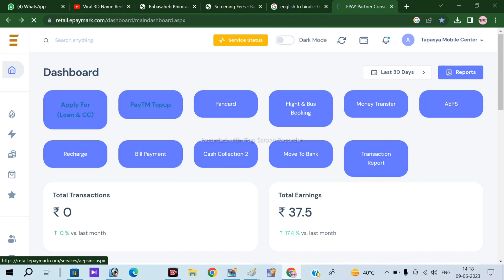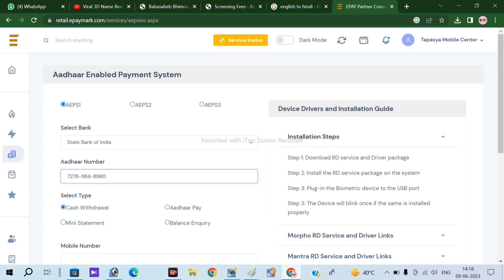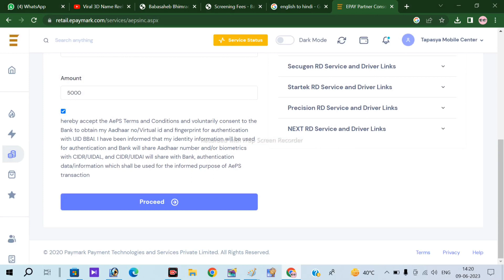sbi big update 2023 😍| स्टेट बैंक ऑफ इंडिया का आधार से पैसा निकालना हुआ चालू | sbi aeps (Live Now)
Your queries 👇👇
sbi big update 2023 | स्टेट बैंक ऑफ इंडिया का आधार से पैसा निकालना हुआ चालू | sbi aeps
Date 03 जून 2023
SBI Aeps New UPDATE | SBI AePS START, अब पैसा निकलना हुआ शुरू है या नहीं, जाने पूरी सच्चाई sbi aeps

sbi big update 2023
Sbi aeps is not working
sbi aeps not working today,
sbi aeps problem,
sbi aeps server down,
sbi aeps not working,
sbi aeps server down today,
aeps server down problem,
sbi csp server problem,
bank server down problem,
bank server down today news,
sbi aeps down,sbi server down,
sbi error,
sbi aeps server problem,
state bank server problem,
state bank server down,
sbi server problem,
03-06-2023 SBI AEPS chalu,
sbi aeps error code.